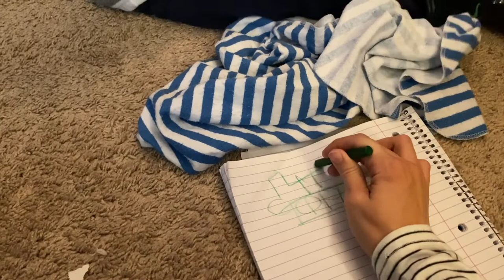Four Month Old Doctor Appointment!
Shannon takes Porter to the doctor for his four month appointment!